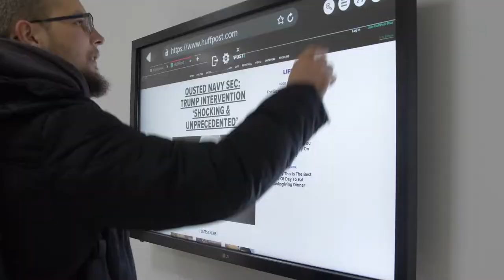Зробимо вступ до НаУОА успішним разом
Детальна інформація щодо вступу 2022:
за телефонами:

Острозька академія – університет реалізації мрій. Чекає саме на Вас!